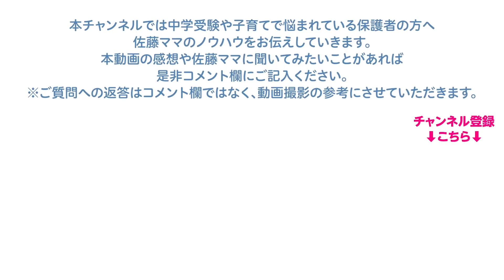佐藤ママが語る！「毎日スケジュール通りにこなせましたか？」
過去に公開した動画にお寄せいただいたコメントにご回答いただきました。

私の佐藤さんへの最大の質問は、佐藤さんご自身がどうやってその時間を捻出してこられたかということに尽きます。6人分の食事の準備後片付け、洗濯、掃除といった主婦のルーティンを抱えながら。家事の部分に注力されなかったのはわかります。でも、6人分の量ともなると、手を抜いたとしても片手間で回せる量ではないと思います。佐藤さんがやって来られたことに少しでも近づくべく、子供の勉強をしっかり見てると、ましてや小さい方の子の課題を見ながらなんてした日には、もうクタクタで夕飯は作れませんし、洗濯物も溜まっていきます。４人分のスケジュールとご自身のスケジュールを当てはめてたと伺っていますが、毎日毎日スケジュール通りにこなし切れたということなのでしょうか？